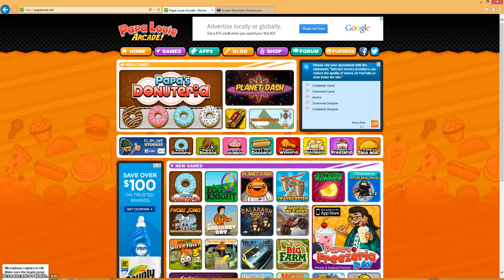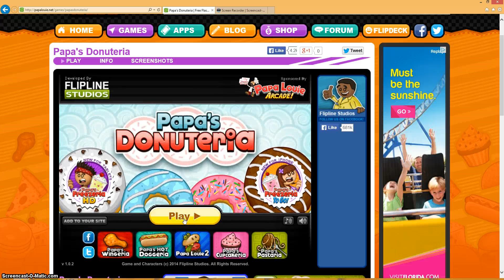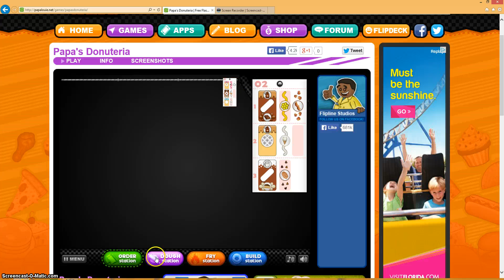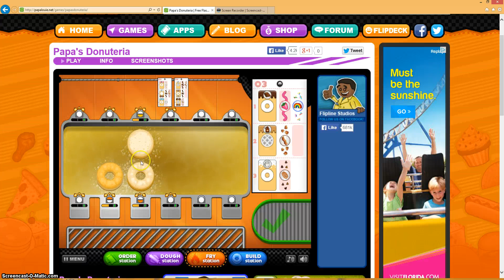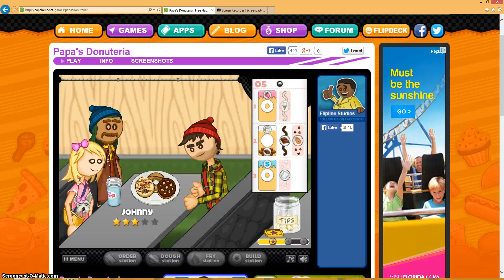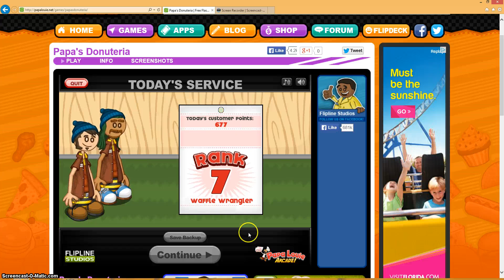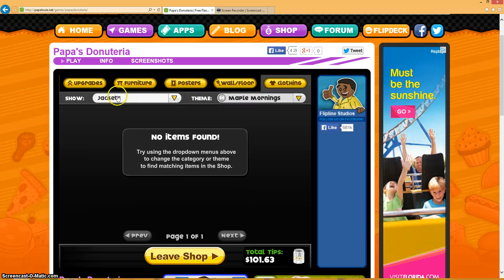Papa's Donuteria Episode 12: Extra Interior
We have spiced up the Donuteria with a lumberjack log and a Maple Syrup Poster. In this episode I unlock clover and Honey Drizzle.

Welcome to Papa's Donuteria. This is a fun-filled game with a donut place in a theme park. The ride Sky Ninja breaks down and is going to take a year to open up again. So to get Tony's anger out, he works at the Papa's Donuteria. Delicious Donuts with jelly, icing, toppings and Holiday Themes like Halloween, Valentine's Day, The Carnival, etc.. Everything you want.